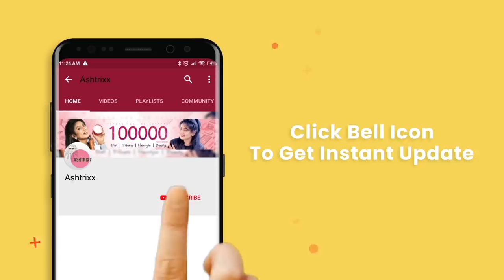Remove Tan Pigmentation And Dark Spots On Face And Body With This DIY || Aftercare Tips || Ashtrixx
3) Buy Sunstop Broad spectrum 50 SPF sunscreen